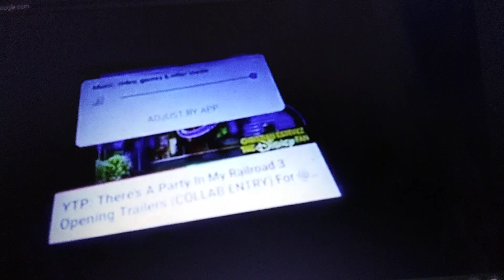May 6, 2024